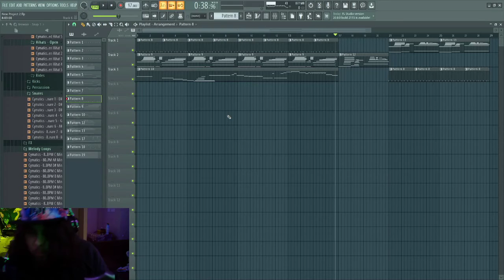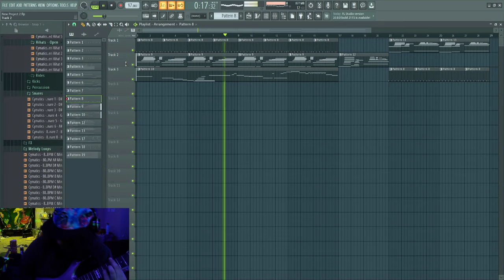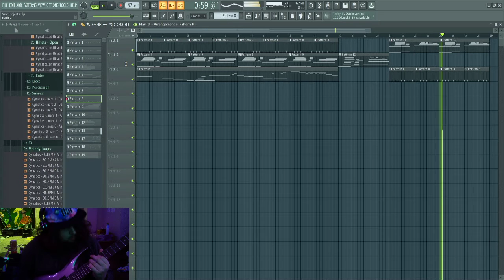Guitar Improv Over Original Beat using FL studio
James jams on this chill track he made using FL studio!  We encourage our students to practice and jam with beats and tracks rather than a metronome, its just more realistic and fun!